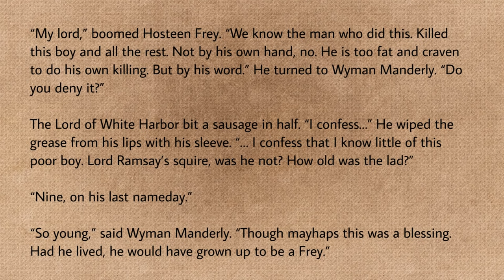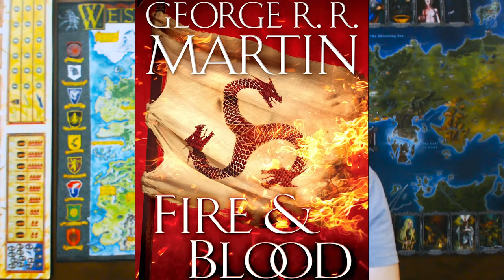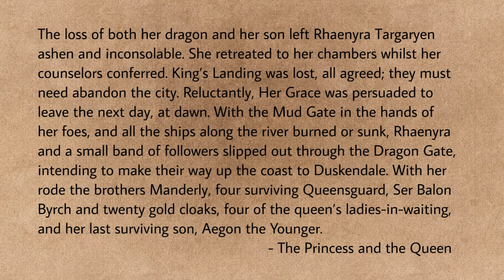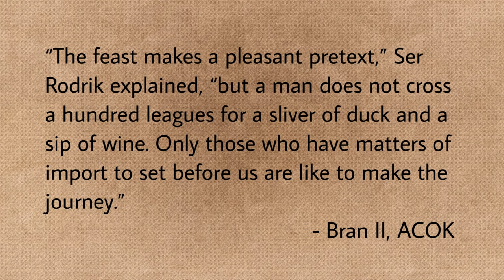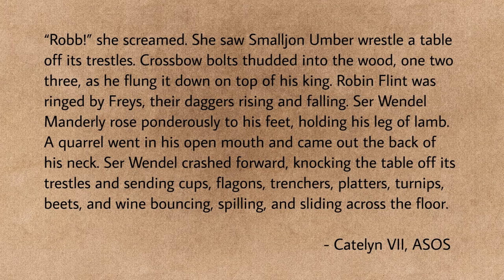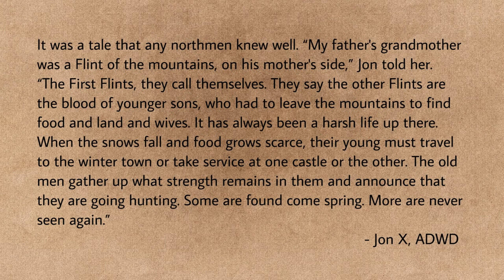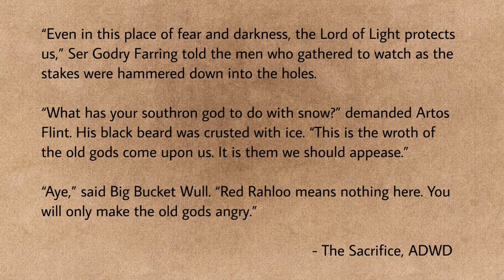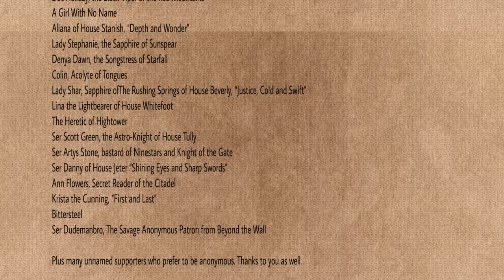House Manderly: Part 2 - Winter is Coming... To White Harbor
This one starts w/ recent Manderly history and ends with thoughts on starvation, human sacrifice, cannibalism, fear and prophecy.